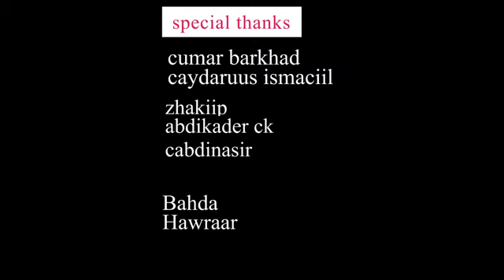fanaanada shabcaan Heesta DAUUD